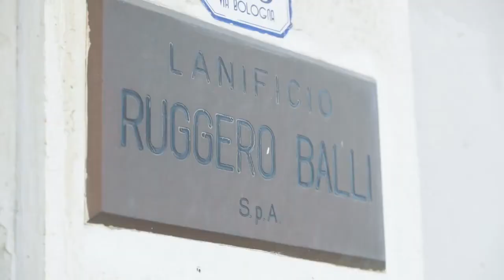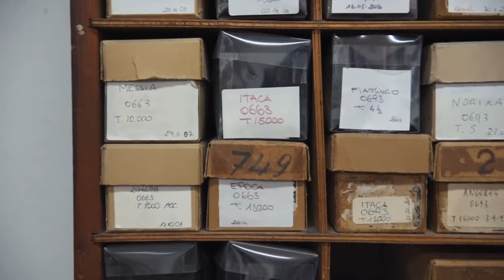Reco' Frstival 2020 - Open Factories - Don Karate Live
Quinto appuntamento con OpenFactories, gli spettacoli live proposti da RecoFestival in esclusive location del comparto tessile pratese! Don Karate live, il progetto musicale dell'eclettico batterista Stefano Tamborrino, tra jazz, hip hop e rnb. Con lui, al Lanificio Fratelli Balli, Pasquale Mirra al vibrafono e Francesco Ponticelli al contrabbasso.